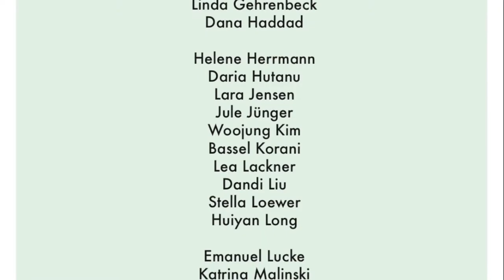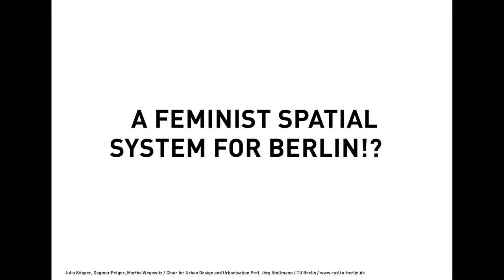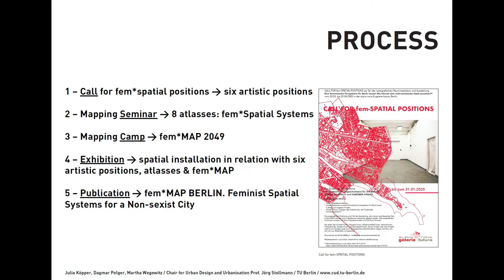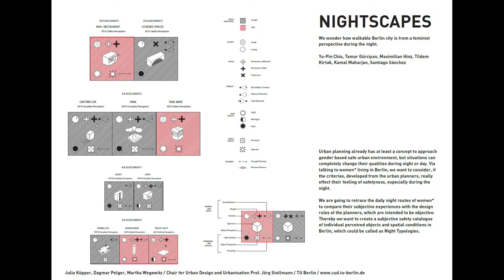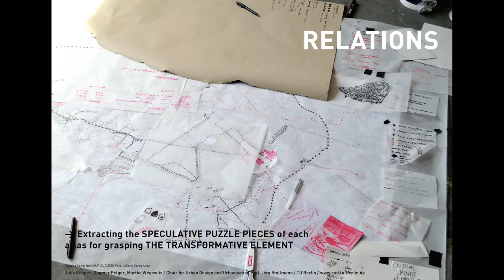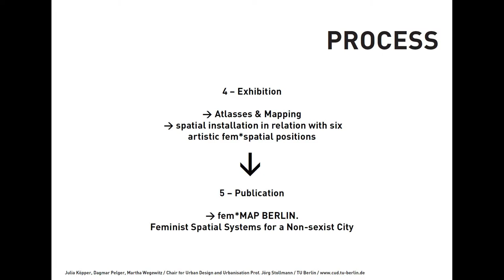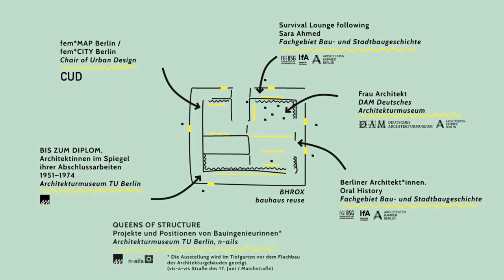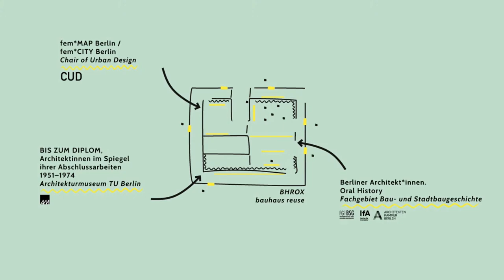[FRAU]ARCHITEKT*IN - Welchen Wandel brauchen wir?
Moderiert von der Kulturjournalistin diskutieren Architekt*innen, Stadtforscher*innen, Kurator*innen und Studierende darüber, wie eine Genderperspektive unsere Sicht auf Städte, Architektur, Design verändern sollte und zu einer neuen Entwurfshaltung und neuem Berufsbild führen könnte.

Projektvorstellungen:
fem*MAP 2049: Julia Köpper (CUD/ IfA), Dagmar Pelger (UdK), Martha Wegewitz (coop.disco)
Berliner Architekt*innen: Oral History: Hermann Schlimme (IfA)

Roundtable:
Anne Femmer, Summa Cum Femmer Architekten GbR Dresden
Christa Fischer, C Fischer Innenarchitekten Berlin
Helena Huber-Doudová, Kuratorin Architektursammlung, Nationalgalerie Prag
Katrina Malinski, Studierende, TU Berlin
Océane Vé-Réveillac, fem_arc collective